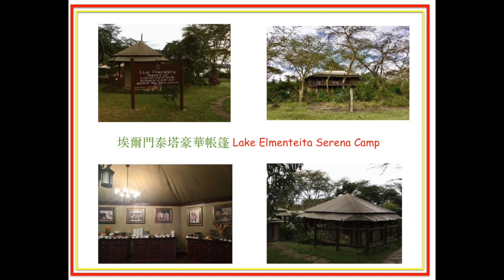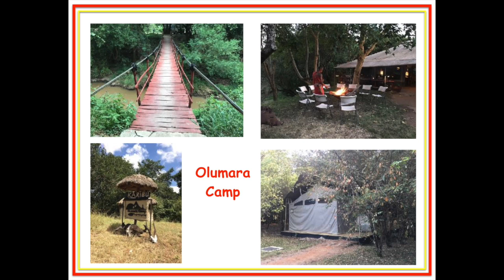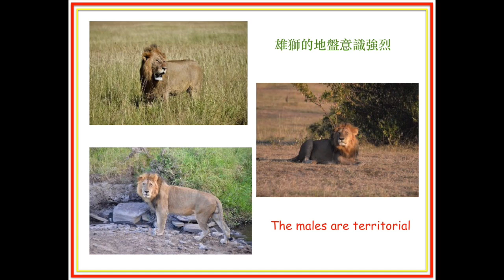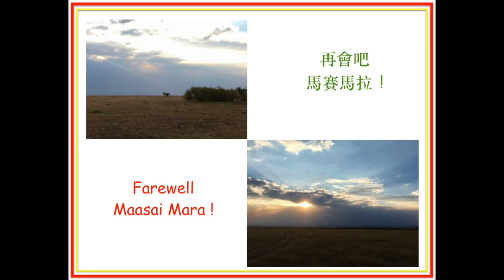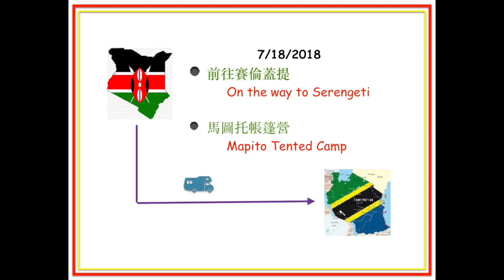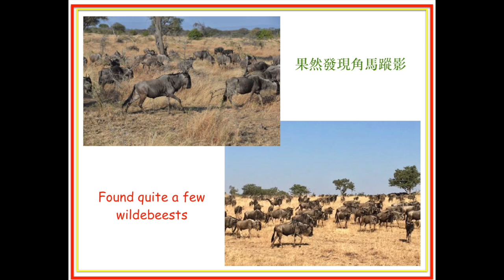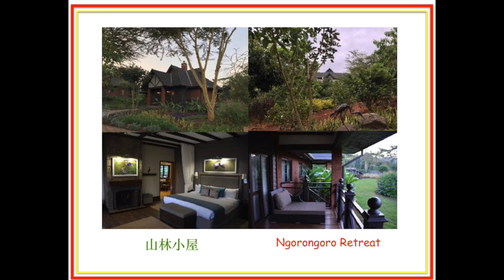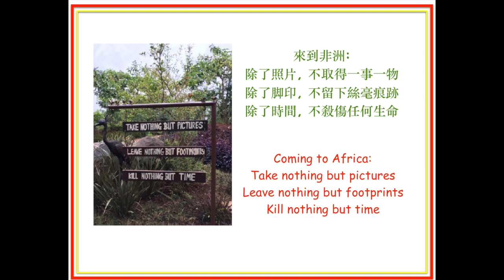East African Safari - July 2018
This video recollects our wonderful safari trip to Eastern Africa in July 2018.  In 13 days, we visited Lake Nakuru, Soysambu Conservancy, Maasai Mara, Serengeti, Ngorongoro, and Lake Manyara.  We had witnessed a portion of the Great Migration, met all African Big-Five's, wildebeests, zebra, hippos, various antelopes, hyenas, numerous birds, vultures, and many more.  On the vast prairie, we enjoyed the most striking sunrises, splendid sunsets, and unforgettable morning hot air balloon ride!